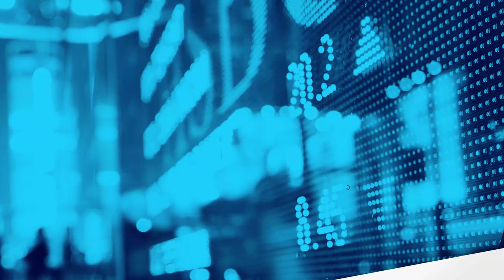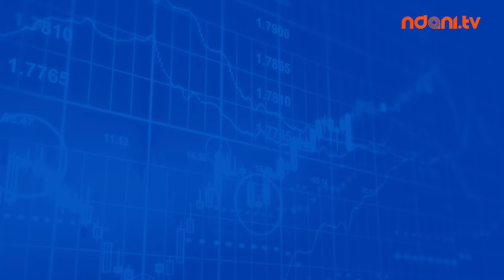Analyse This S2E5 : Funding Opportunities For Startups In Nigeria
On this episode of Analyse This, Honey Ogundeyi & Tunji Andrews discuss the various funding opportunities available for startup companies in Nigeria. They are joined by Chukwuezam Obanor, CEO of Prepclass.com.ng. Watch!